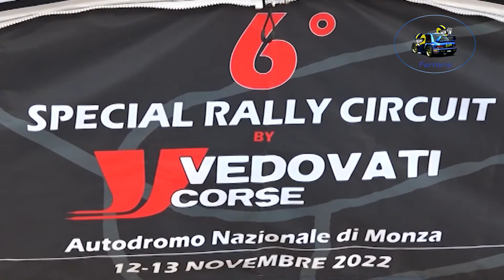6°Special Rally Circuit Vedovati Corse 2022 CLIP BELLI-COSTI by Ferrario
I migliori passaggi esterni dell'equipaggio BELLI-COSTI su Hyundai I20 R5 durante il 6°Special Rally Circuit Vedovati Corse 2022 .